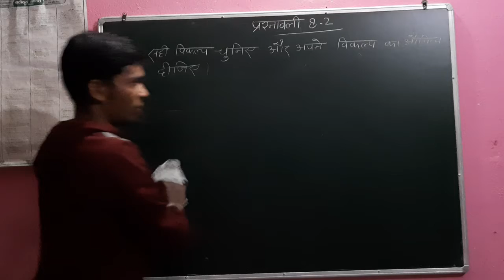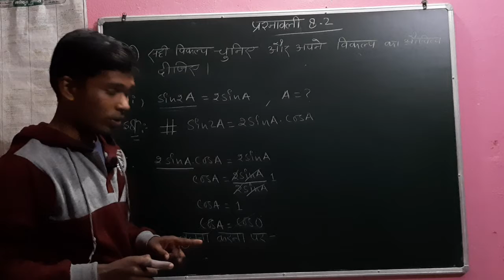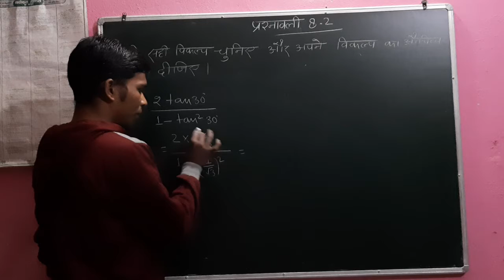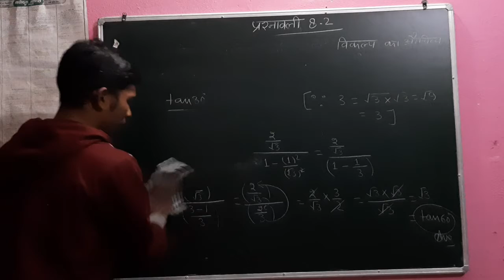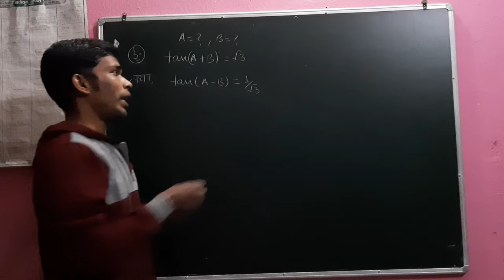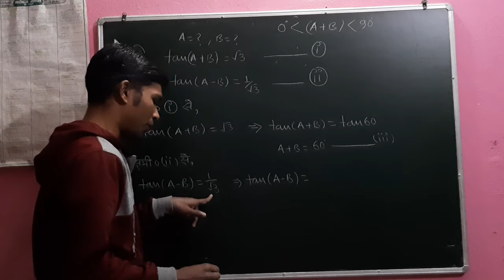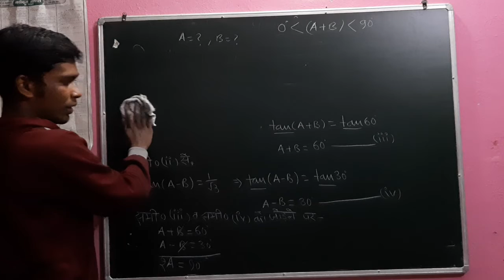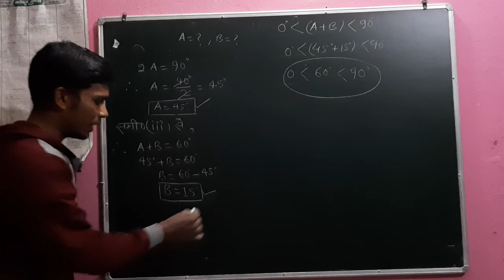TRIGONOMETRY Exercise 8.2 (part-02) Mathematics NCERT 10th in Hindi